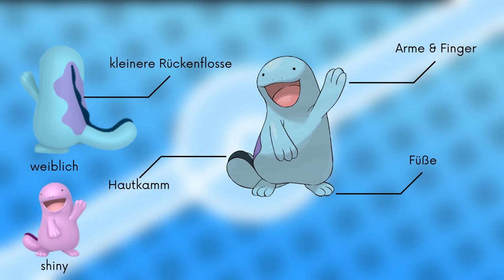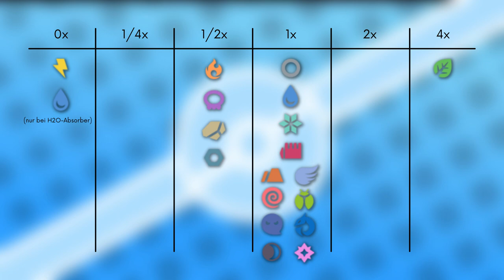Das Pokémon #195 | Morlord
▶️Worum gehts in diesem Video:

Ich stelle euch das Pokémon Morlord vor. Dabei schauen wir auf das Aussehen, Attacken, Verhalten, Lebensraum, Entwicklung und Typ Schwächen. Viel Spaß :D

0:00 Intro
0:17 Aussehen
1:39 Attacken & Fähigkeiten
2:40 Verhalten & Lebensraum
3:19 Entwicklung
4:00 Typ Schwächen